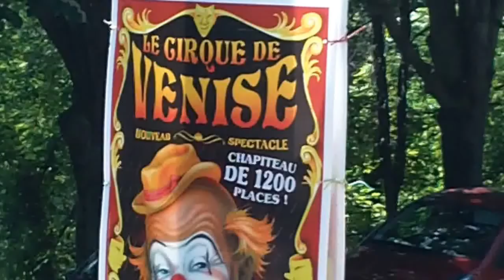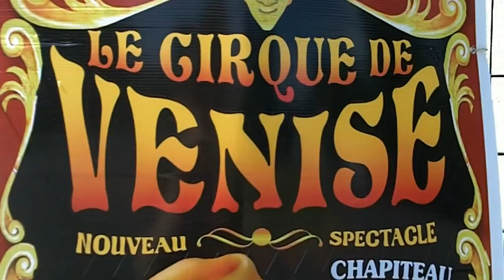Le Cirque de Venise / Circus @ Chatou near Paris 27 may / mai 2017